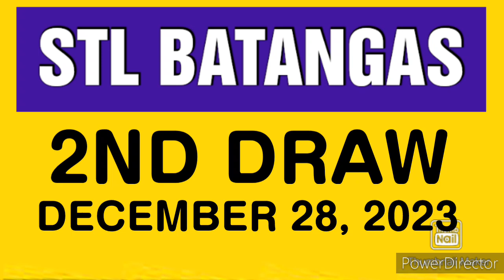STL BATANGAS RESULT TODAY 2ND DRAW DECEMBER 28, 2023 4PM